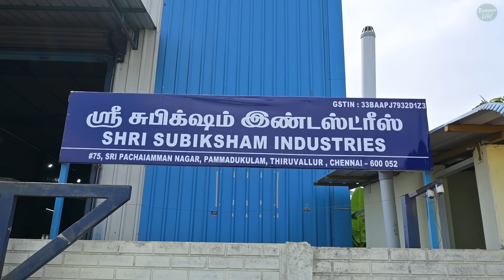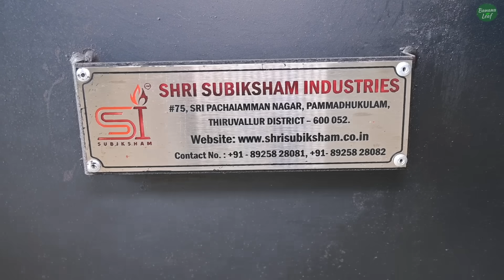GAS செலவை குறைக்கும் புகையில்லா அதிசய விறகடுப்பு | No gas no fuel stove from Subiksham Industries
Address
NO.75, Pachaiamman Nagar Pammadhukulam, Chennai, Tamil Nadu 600052

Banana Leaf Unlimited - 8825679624